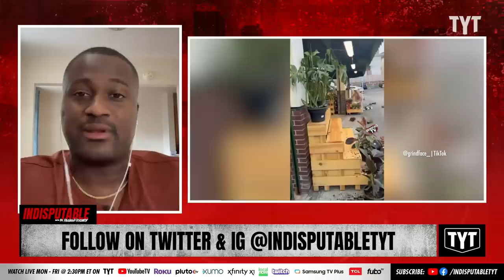WATCH: Karen Leaves Path Of Destruction At Whole Foods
An enraged Karen destroyed tons of flower pots and ruined produce at Whole Foods. Dr. Rashad Richey and Wosny Lambre discuss on Indisputable.

230609__ID04Karen